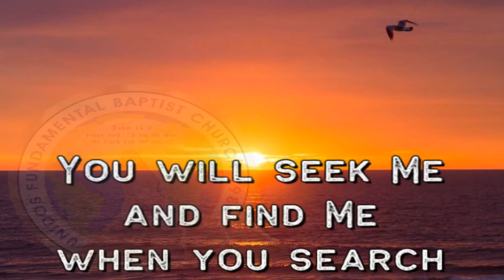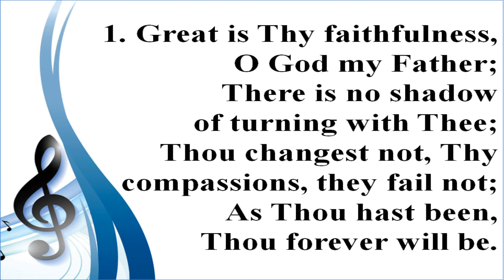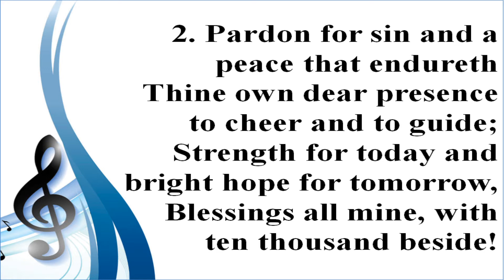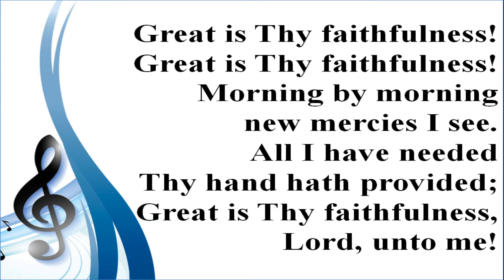Triumph Over Trials by Pastor Jonathan U. Altes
Bible Reflection - August 23, 2021

- Be Courageous because God overcome the world. - John 16:33
- God gives us peace of mind & heart. - John 14:27
- Trials is a blessing because it will make us more closer to God. - 1 Peter 4:13
- Nothing to be compared with the glory that will be revealed by the Lord - Romans 8:18
- When trials come our response must be positive - James 1:2-4
- Come to God, He will give you rest - Matthew 11:28